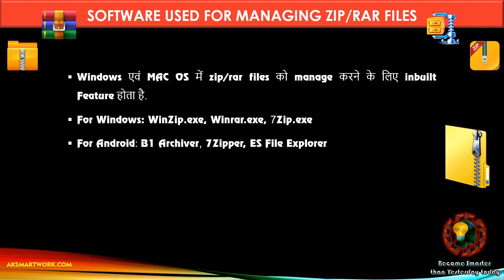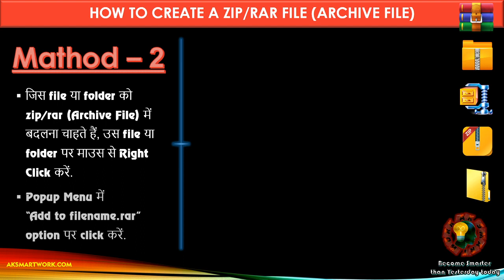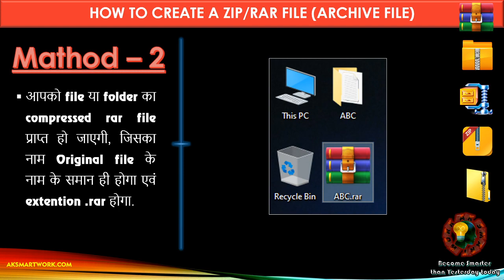What is Zip File- Hindi | What is Rar File | What is Archive इसे कैसे बनाये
This video will describe the zip/rar or archive files in short and also describe the way of creating a zip/rar or archive file.